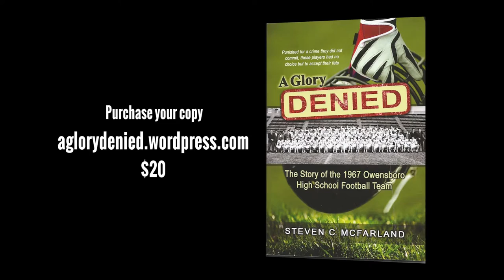A Glory Denied by Steve McFarland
Book and Video available:

The Story of the 1967 Owensboro High School football team begins on a cold night in November 1966. The events before during and after that final football game of the '66 season led to the demise of the outstanding 1967 Red Devils chances for a state championship. Now you can relive the days of Isaac Brown, Paul Puckett, John Brizendine and Gerald Poynter's 9 - 1 Red Devils in Steve McFarlands new book, "A Glory Denied".  This true story details the dominating play of one of Owensboro High Schools greatest football teams and provides an historic account of the team's season long suspension.  Purchase your copy today for $20.00 at aglorydenied.wordpress.com

Michael Hicks and Unique Video Productions have partnered with Steve to produce a ten minute video featuring some of the only remaining footage of the '67 team.  This one of a kind video is also available to purchase by emailing Steve McFarland at . Indicate your interest in purchasing this video in your email and Steve will make arrangements to have it mailed to your address.  Cost for the video is $20.
Books and videos are in limited supply so be sure and secure your copies today and own this unique piece of Owensboro history.